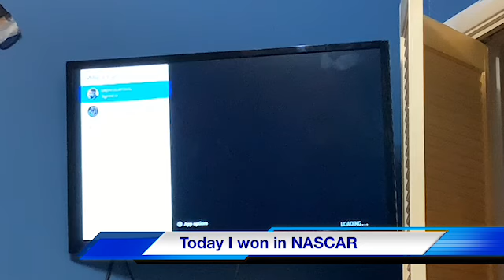NASCAR Heat 3